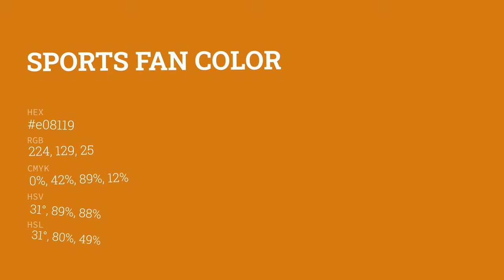Sports Fan color e08119 hex color - Orange color - Cool color e08119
What color is Sports Fan ? e08119 hex color - Orange color - Cool color e08119

Hex e08119 Color Code is also known as Sports Fan color.